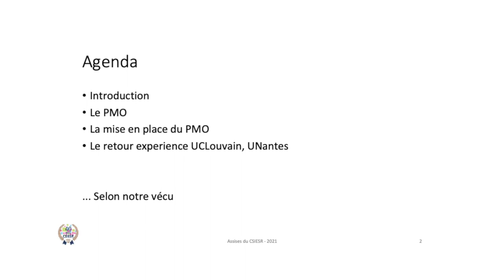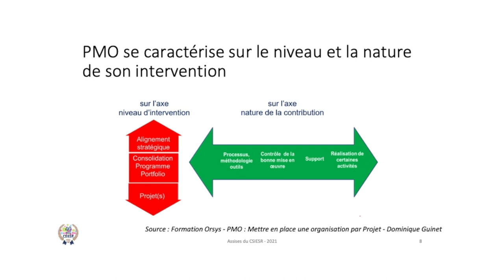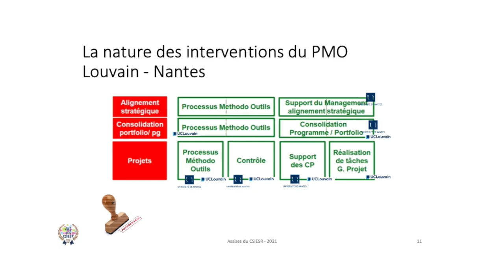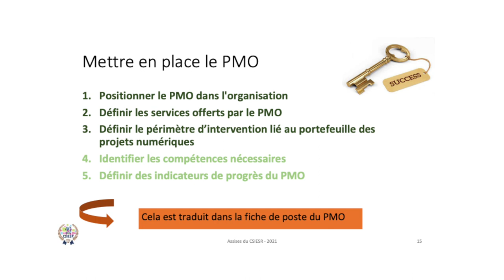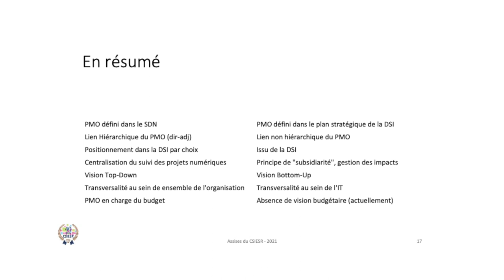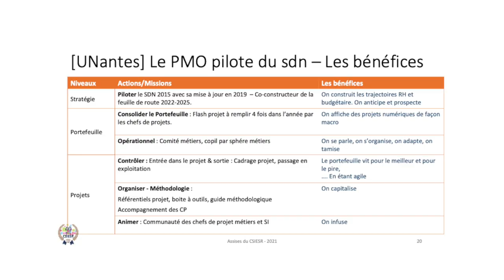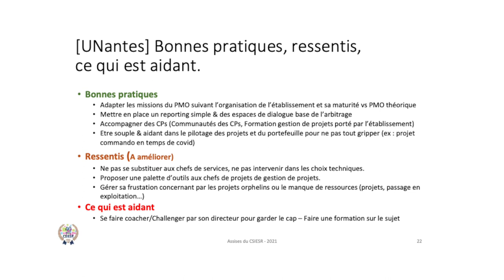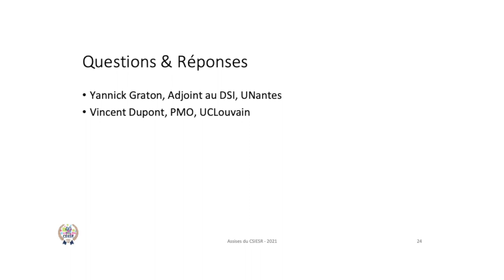11 Assises du CSIESR 2021 PMO kesako ?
Yannick Graton, Université de Nantes
Vincent Dupont, UCLouvain (Belgique)